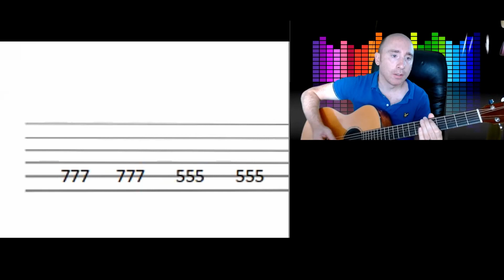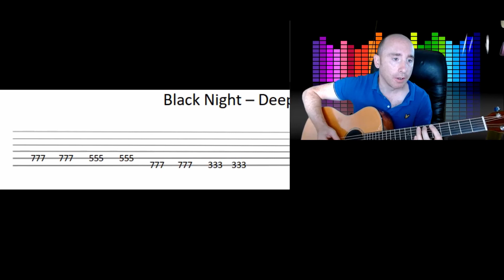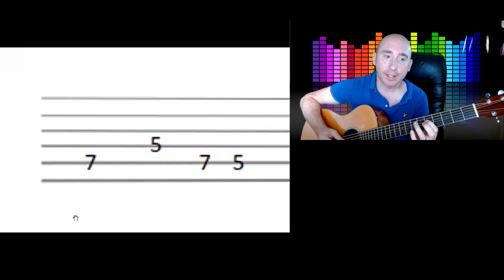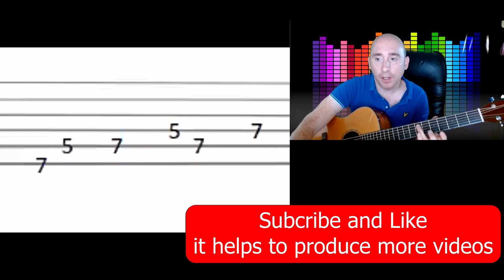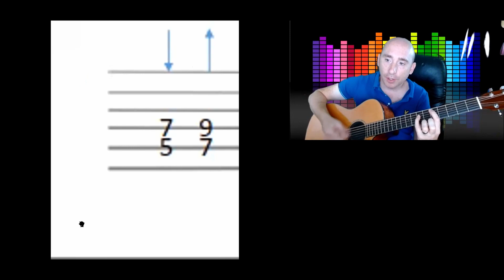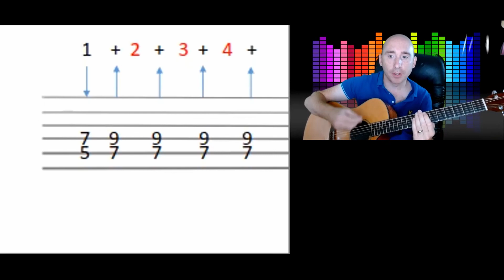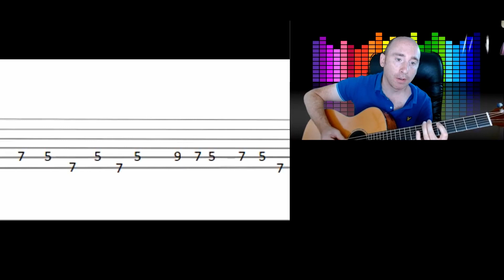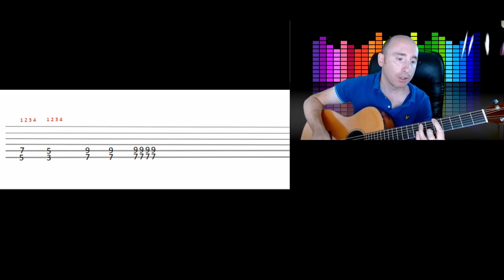Black Night - Riff